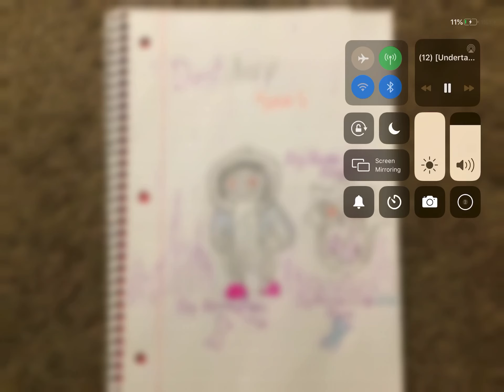Dustderp Snas Theme | Red Derplovania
Here is the link to the video I used!!!